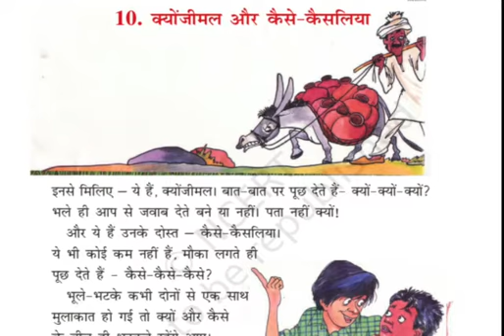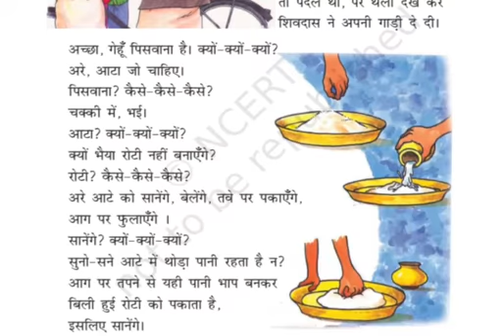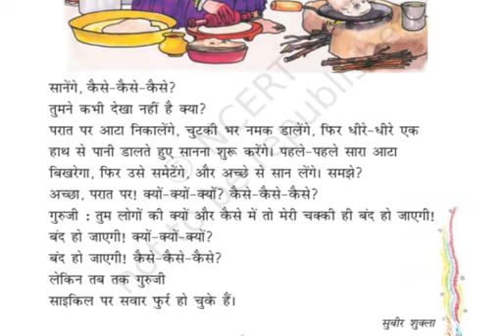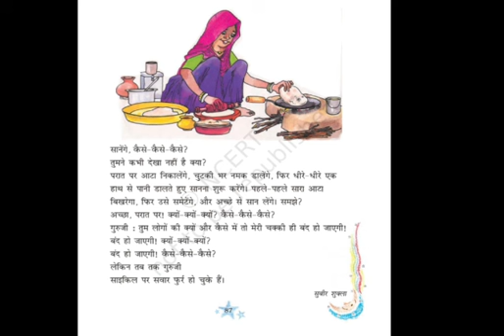Kyonjeemal Aur Kaise Kaisaliya - Rimjhim Hindi - Chapter10 - Grade3rd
VidKyonjeemal Aur Kaise Kaisaliya - Rimjhim Hindi - Chapter10 - Grade3rd video from TALENT EDUCATIONAL CAMPUS